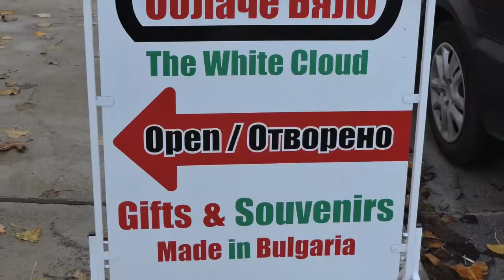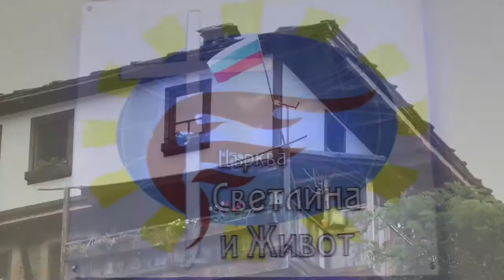Team Bulgaria 2015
Here is an overview of What God did with Team Bulgaria in 2015!